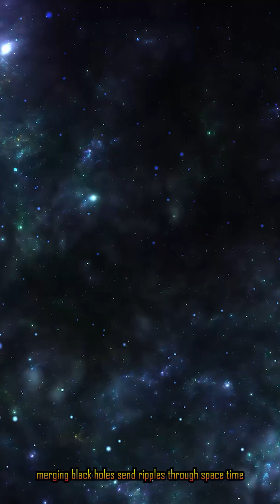Black Holes Explained in 60 Seconds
"They trap light, bend space, and reshape time itself. 🌌
In just 60 seconds, discover the science and mystery of black holes — from their explosive birth in a supernova to the event horizon where nothing can escape.
Learn how these cosmic giants form, evolve, and change the universe forever."